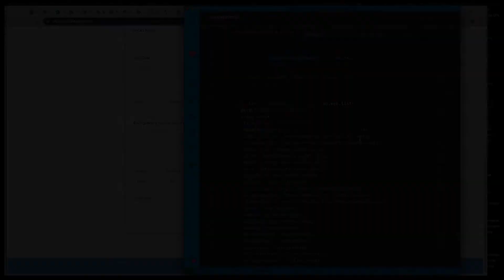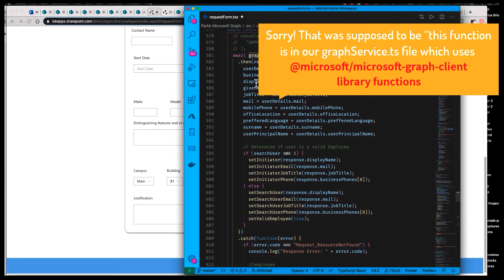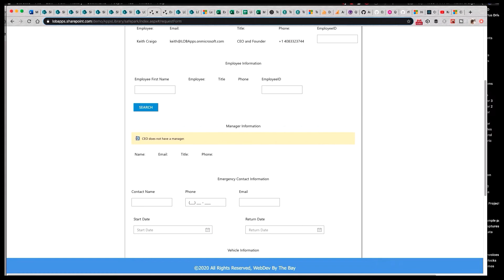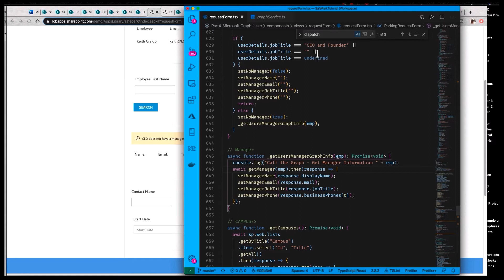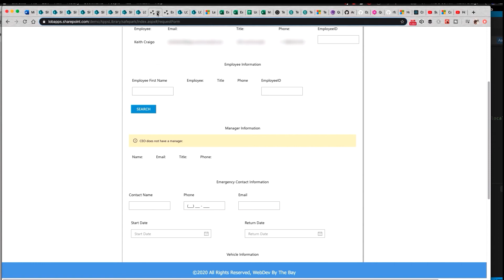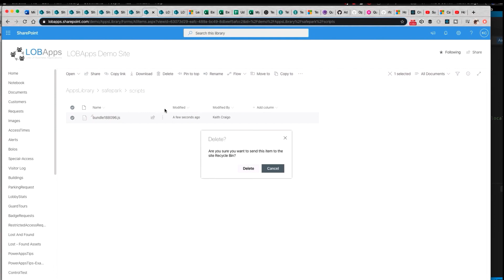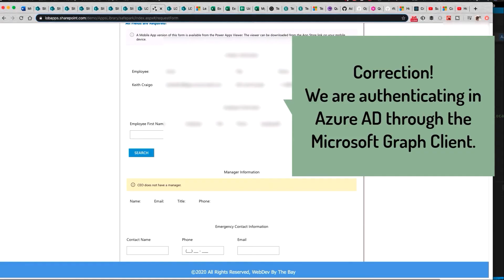How to create a SharePoint application with React Hooks - App Walk Through - PART 3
This is the App Walk Through - PART 3 in a series about creating a SharePoint React based application.

Timestamps:
00:00 - How to create a SharePoint application with React Hooks - App Walk Through - PART 3
00:30 - Microsoft Graph functions
02:15 - Is the current user the CEO
03:10 - Surface current users Manager from Active Directory
04:05 - Build
04:33 - Dist folder
04:50 - Copy & Paste the dist folder contents to the SharePoint project folder
05:45 - Launch the SharePoint app

Please note: It is preferred to create a SharePoint Modern page and add SPFX web parts. Or use Power Apps.
Reasons you may wish to consider this approach:
1. SPFX web parts must be added to the SharePoint App Catalog by someone with the appropriate permissions.
2. Out of the box SPFX web parts do not provide a way to talk with other web parts on the page nor the backing SharePoint lists.
3. Neither of the App models: SPFX, Provider Hosted or SharePoint Hosted are possible due to permissions.
4.  Power Apps can be embedded in a SharePoint page but randomly time out and require the user to login to the Power App, not hosting SharePoint site. This has been very discerning for several of my clients and therefore Power Apps are no longer embedded.

This series is the App Walk Through broken down into around 10 minute segments.

The app is now using React Hooks.